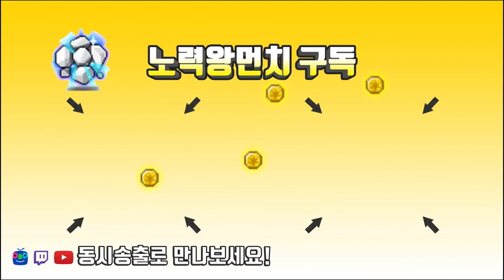미하일 4카루타 안갈 수 없지요? 카퀸,카피,카반,카벨([메이플스토리 먼치]